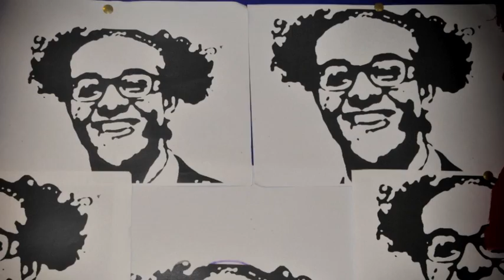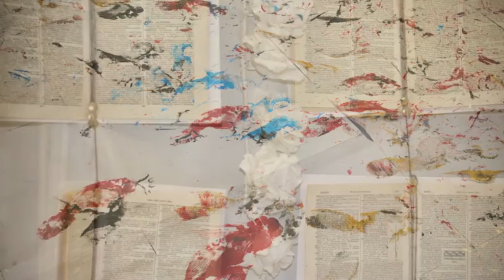Year 12 - AS Art Exhibition 2016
A selection of coursework created by Year 12 AS Level - Art & Design students.  Well done to all for their outstanding work.